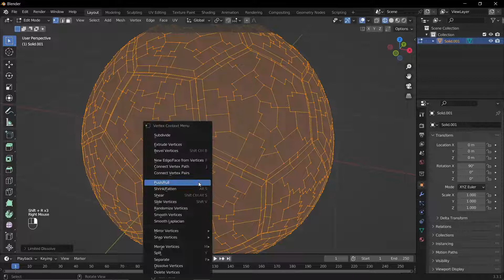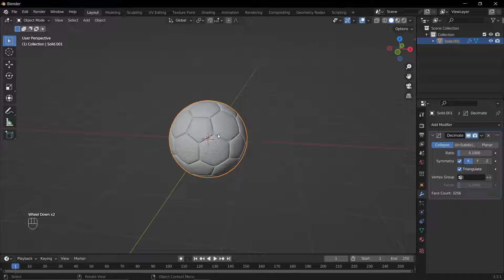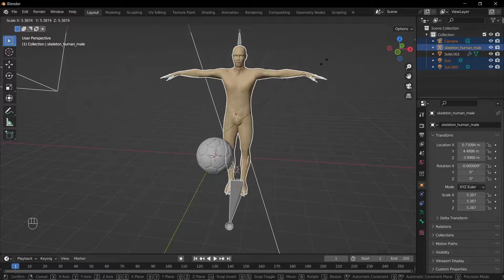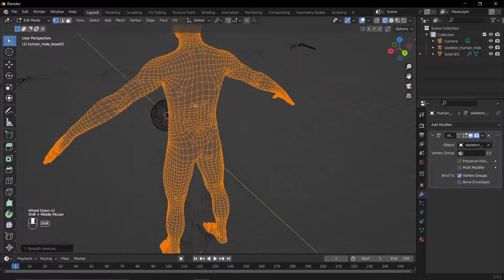Reduce the polygons count of an object in Blender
Just a quick demonstration of how high poly objects can be decreased in size with the help of Blender. I will show you two methods which you can combine depending on your object and the result you seek.